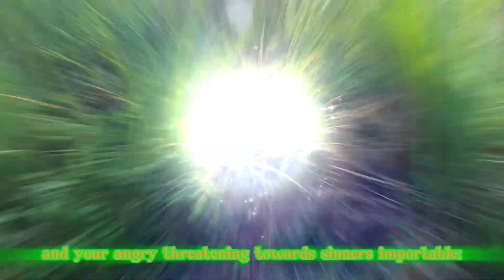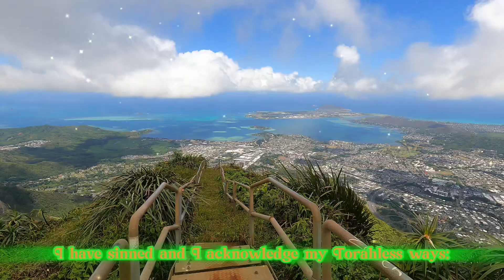The Prayer of Manasseh